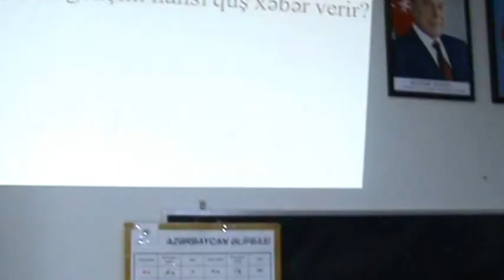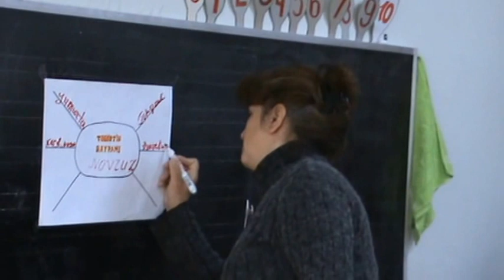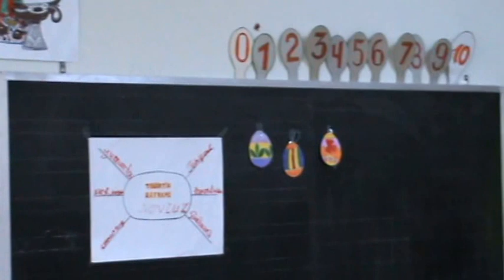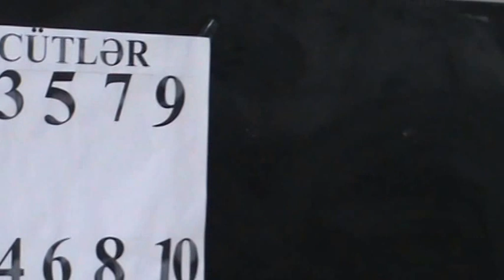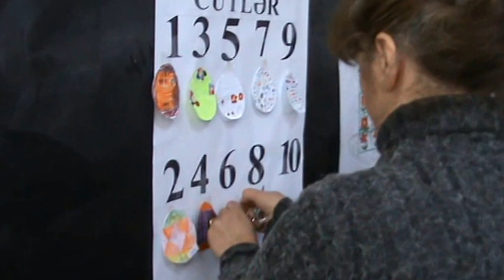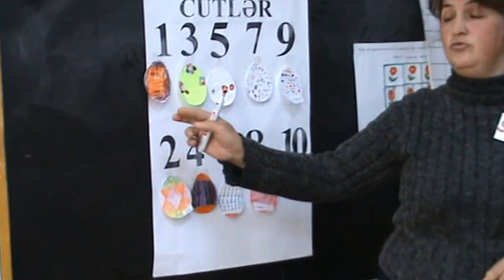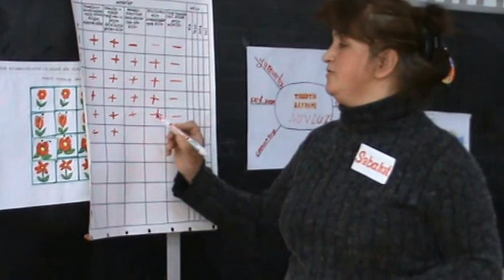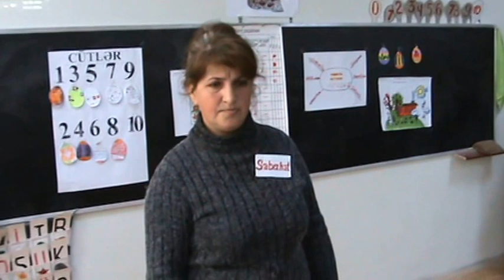Şəki 14 saylı tam orta məktəb Təsviri incəsənət